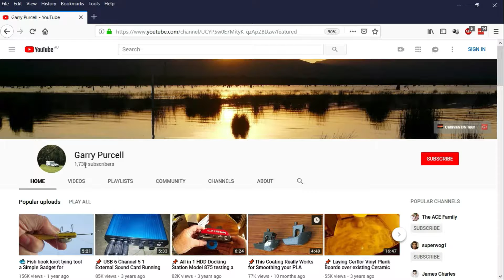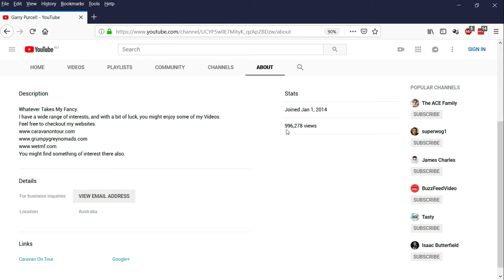🙈 My YouTube Target is 1 Million Channel Views before the end of 2018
I'm chasing the 1 Million channel views mark on YouTube, will I make it.?
There's only 5 more days to go before the new year 2019 starts. 😉

P.S. I want to thank all of you who took the time to leave a comment on any of my videos, and especially to those you who took the extra step and subscribed to my channel.

Also I will be trying hard to get better ranking with better YouTube SEO optimization, for my existing videos, and who knows, maybe one day I'll be one of those most subscribed channel's in the world. (Big Dreams and Little Chance of Succeeding 😜)

I will try to get back to posting new videos on a more regular basis.😀
🙊 Maybe one of them will be a 1 Million View Viral YouTube Video... haha